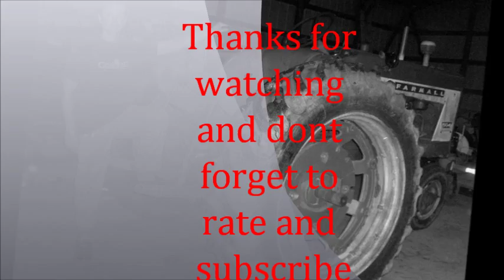Farmall H with Little Genius 2 bottom Plow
Plowday in Conetoe N.C    IT WAS 25* the entire day .